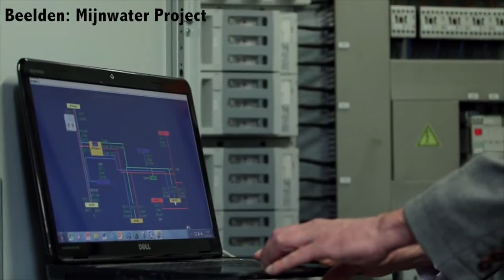Interview Jorn ten Have - Duurzame Energieprojecten